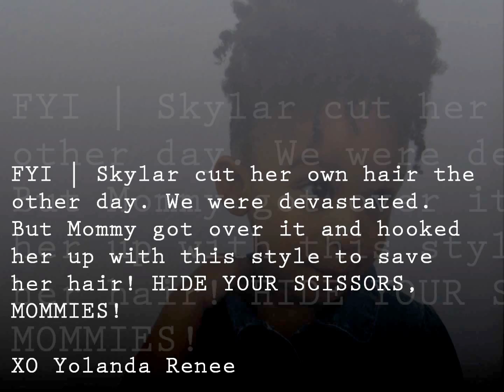NATURAL HAIR | SKYLAR'S TWISTOUT AND OOTD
Before you judge my Skylar's bear's hair please understand I turned this horrible situation into a beautiful one. The other day Skylar cut her hair herself. We are very blessed she was ok...she only cut her hair! It was a very scary situation. I fixed her hair with this style. I didn't want her to loose all her hair and have a buzz cut. It was a shock at first but now both Beck and I love her unique hair cut. Please be respectful of this video...I can barely get footage of  her as it is...so now that I did get to show off my cutie Skylar...I hope I don't regret it with getting "thumbs down" and "rude comments". Please and thanks!

B O U T I Q U E | S H O P